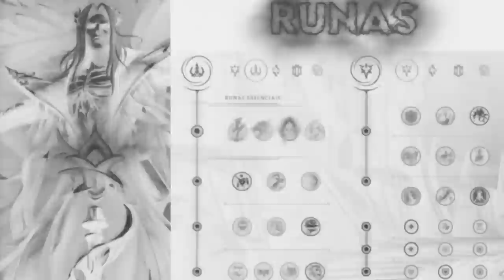KARTHUS ESTÁ ABSURDAMENTE FORTE NA NOVA JUNGLE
KARTHUS PROVAVELMENTE É O MAIS QUEBRADO 🌹🤔🥤